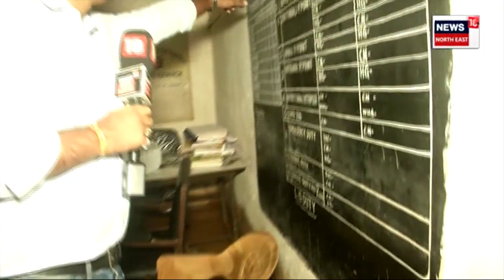Guwahati Flood | জলমগ্ন গুৱাহাটী, একাঠু পানীত গীতানগৰ আৰক্ষী থানা N18V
লগতে চওঁক দিনটোৰ বহু গুৰুত্বপূৰ্ণ খবৰ |